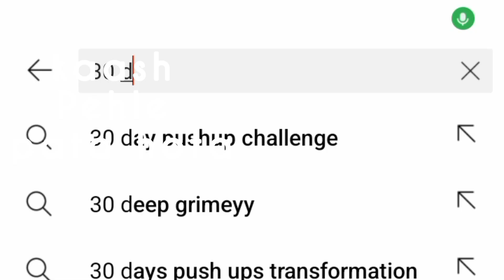60 Years Old Beast Fitness Secret | PROOF AGE IS JUST A NUMBER | Tips For healthy Lifestyle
60 Years Old Beast Fitness Secret | Age is Just A Number | Fit Life Secret